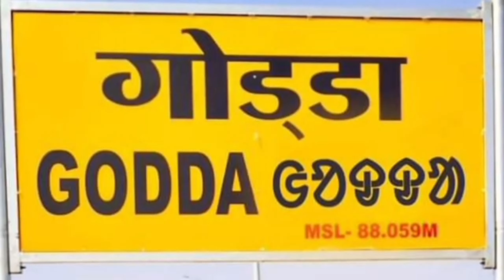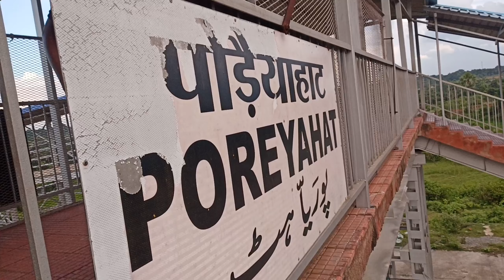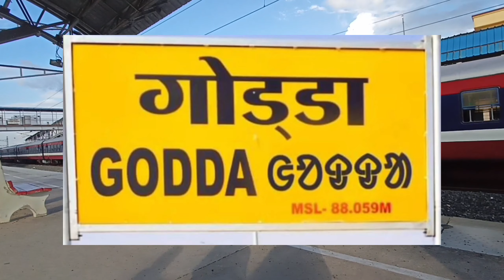गोड्डा रेलवे स्टेशन रे सरिगी ओलचिकी ते ओल कादाकु से बांग